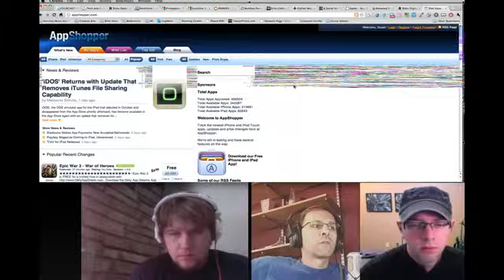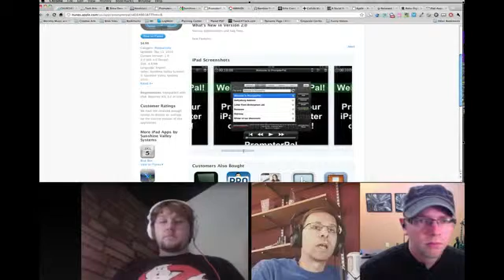CHURCHSPIN 18 We're Back!! Season 2 Verizon iPhone CES NAMM GURUS ROKU and More! clip22